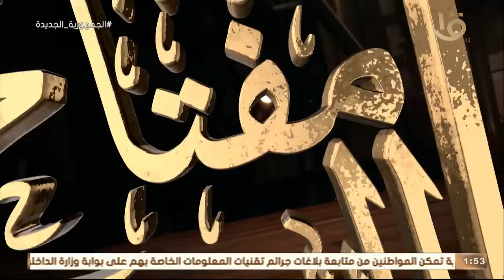مصر أرض المجددين | "اللهم ألقي في قلبي الخشوع".. دعاء للخشوع في الصلاة مع الشيخ علي جمعة